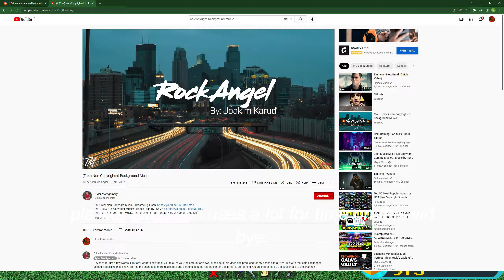build a boat TNT cannon tutorial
i made this tutorial cus ppl on reddit realy want it